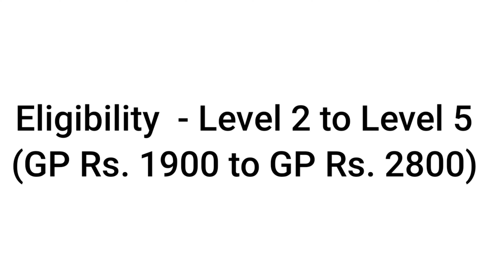Pushp Vihar quarters | Type 2 Quarters in Delhi | Delhi ke Sarkari ghar | MB Road flats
Friends, I visited Type 2 quarters in Pushp Vihar Sector-5 New Delhi / Government Quarters / Pushp Vihar Government Quarters/ Type 2 Quarters / Delhi ke sarkari ghar. Please watch the video before bidding or applying for govt quarters to have idea about the situation of the Government/CPWD Quarters.

Passport Cover
POCSO Bare Act
RTI Bare Act
Boya Mic